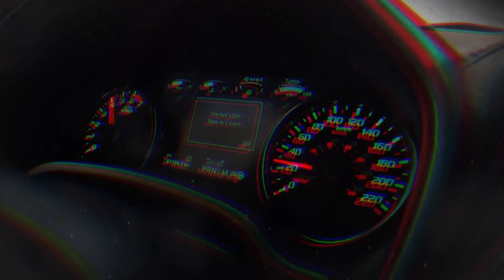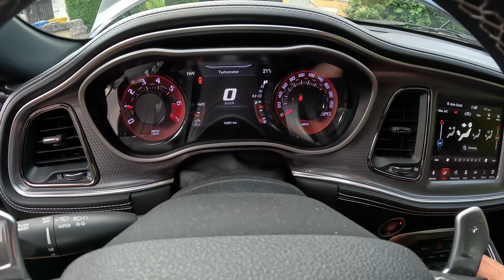Ile kosztuje (prawie) NOWY DODGE CHALLENGER SRT HELLCAT z Niemiec?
Bartek i Tomek wybrali się do Niemiec po DODGE CHALLENGER SRT HELLCAT na zamówienie klienta. Odwiedzili znajomego handlarza i sprawdzili jak przyspiesza Corvette C8.